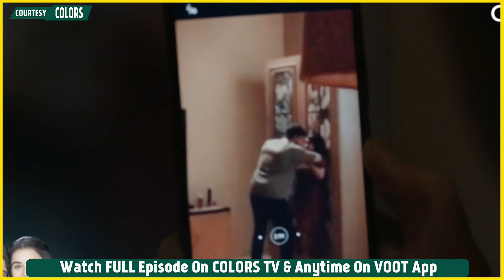Krishna Mohini Update: Aryaman Ne Chaku Se Kiya Mohini Par Hamla, Mohini Ne Kiya Apna Gunaah Qabool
Colors TV New Serial Krishna Mohini 20th July 2024 Full Today Episode Update: Aryaman Ne Chaku Se Kiya Mohini Par Hamla, Mohini Ne Kiya Apna Gunaah Qabool